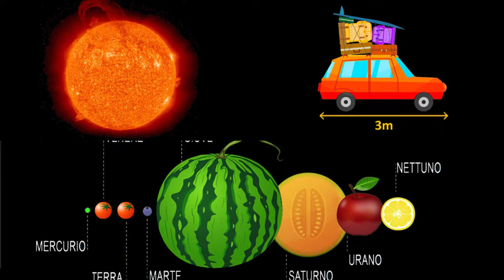Sistema Solare in Scala trailer